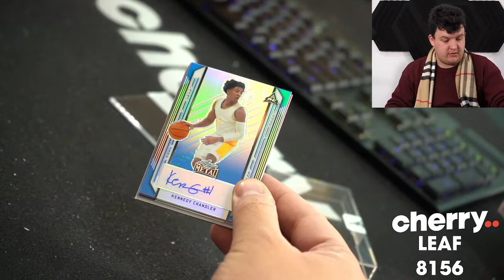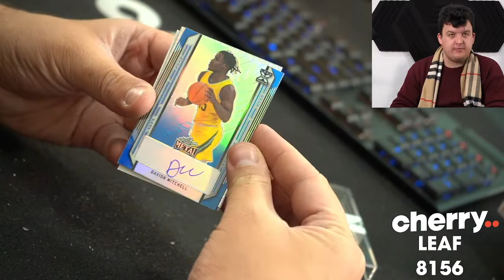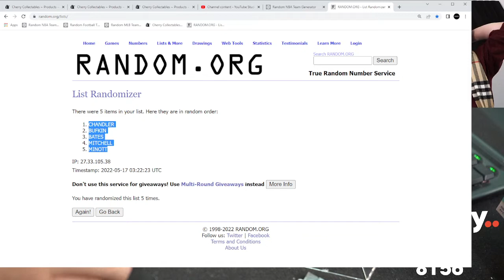2022 Leaf Metal Basketball Hobby 1-Box Break #8156 - Random Hit- May 17 (12pm)